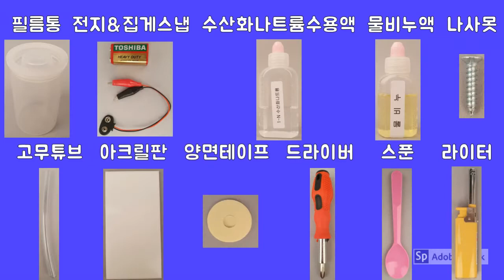수소 폭명기 만들기!(MAKE! oxyhydrogen detonating gas)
수산화나트륨수용액과 물비누액을 이용하여 수소 폭명기(oxyhydrogen detonating gas) 를 만들어 보자~